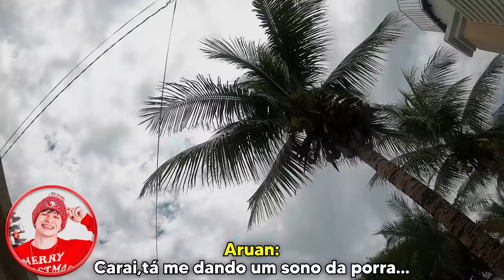ESCONDE ESCONDE COM AIRSOFT CALIBRE 12 NA CASA DO LAGO!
Quer virar um Youtuber igual eu ? Quer aprender como bombar seus vídeos? Ter um canal enorme que só cresce?
Vem comigo que eu fiz um Curso ensinando todas as técnicas, ensino tudo oque eu faço em meu canal e tudo oque da certo na plataforma !
Faz o cadastro urgente pois é LIMITADO e vai fechar o curso, somente para quem quer mudar de vida !

CEP: 86020980
LONDRINA - PR